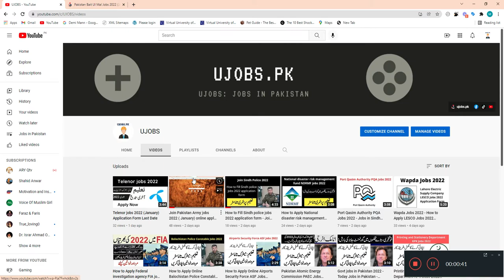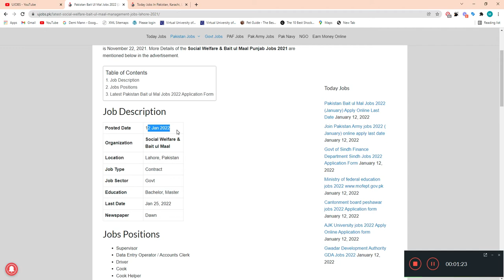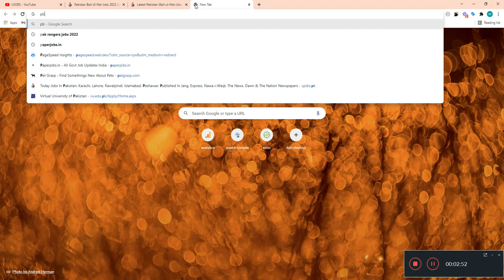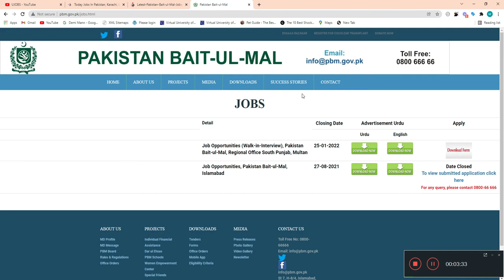Pakistan Bait ul Mal PBM Jobs 2022 (January) Apply Online Last Date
پاکستان بیت المال PBM نوکریاں 2022 (جنوری) آن لائن درخواست دینے کی آخری تاریخ

Social Welfare & Bait ul Maal offers vacancies for the posts of different in Lahore, Punjab, Pakistan. Experienced Pakistani Nationals are encouraged to apply. Male/Female can apply.